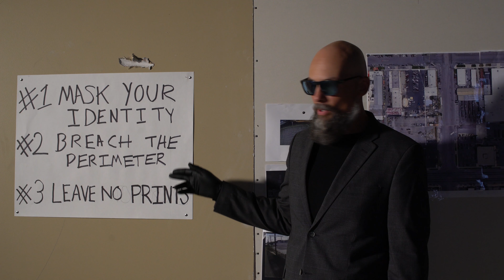Confused Criminals Caught On Camera | Blue Eye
The world's dumbest criminals will always get caught on camera. However, even seasoned criminals will break and enter knowing they are being recorded because if their identity is hidden, nothing will come of it. Most security systems have a long response time, and only leave you with a great video of your property being burglarized.
Blue Eye confronts criminals before they enter the property, and sends them running.